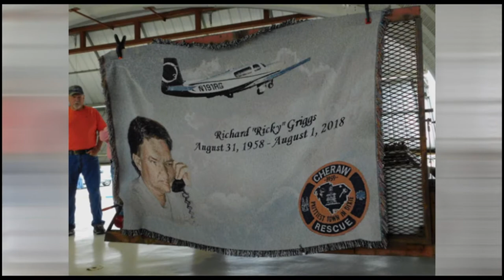South Carolina Breakfast Club - Cheraw - April 14, 2019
The South Carolina Breakfast Club was in action at Cheraw Municipal Airport on April 14, 2019.

The SCBC met at Cheraw amid tornado watches approaching from the west.

One brave aviator came in from Gilbert International while the rest of us trusted the roadways.

This occasion was a heartfelt tribute to Ricky Griggs - who championed the SCBC for many years.

Cheraw Mayor Andy Ingram, a lifelong friend of Ricky's, read a Proclamation in his honor.

Thanks to all of the folks at Cheraw for having us in for such special occasion...